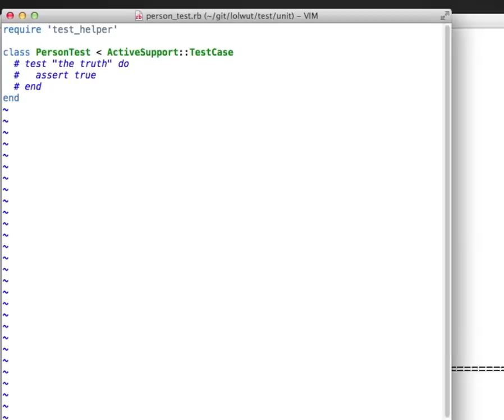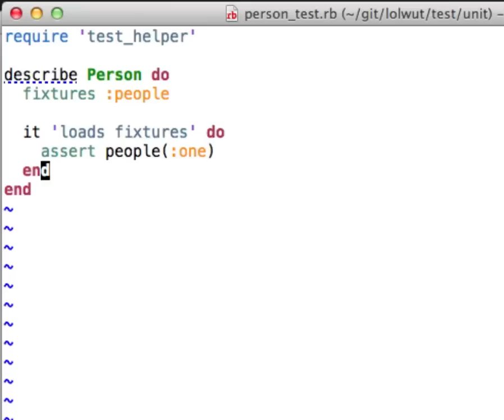Use minitest/spec with edge rails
Edge rails can use minitest/spec, this is a demo.